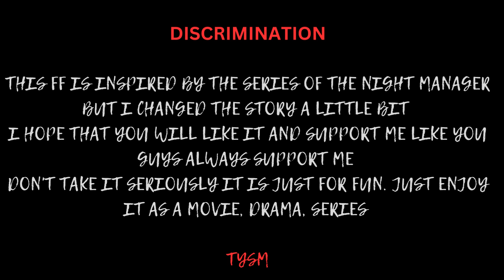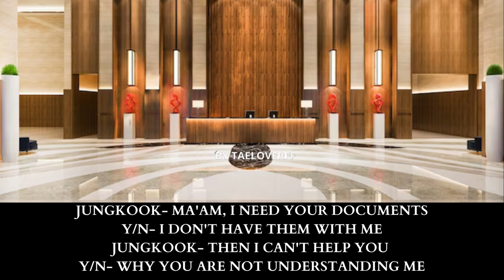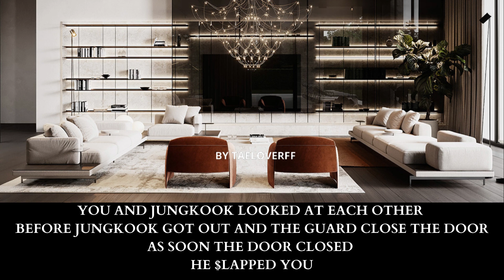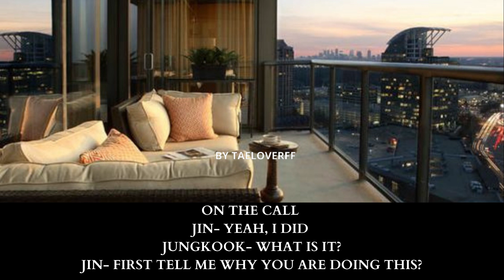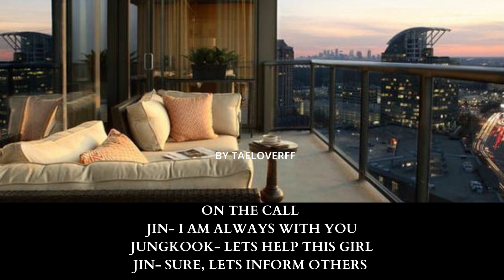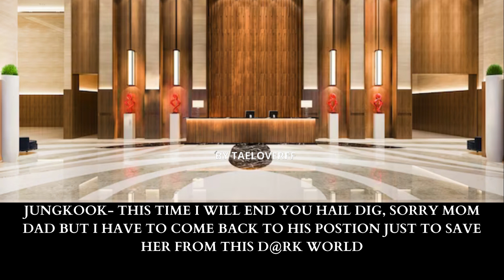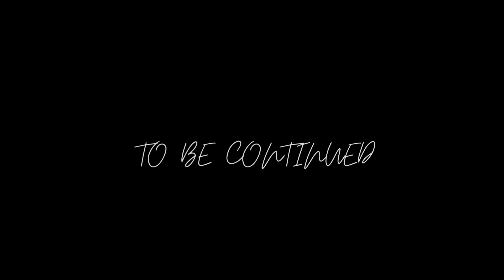𝐈𝟖+ 𝐓𝐇𝐄 𝐍𝐈𝐆𝐇𝐓 𝐌𝐀𝐍𝐀𝐆𝐄𝐑|| 𝐄𝐏-𝟐|| 𝐉𝐊 𝐒𝐄𝐑𝐈𝐄𝐒|| 𝐓𝐀𝐄𝐋𝐎𝐕𝐄𝐑𝐅𝐅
𝐃𝐎𝐍'𝐓 𝐑𝐄-𝐖𝐑𝐈𝐓𝐄 𝐌𝐘 𝐒𝐓𝐎𝐑𝐘 𝐍𝐎𝐑 𝐑𝐄-𝐔𝐏𝐋𝐎𝐀𝐃 𝐈𝐓
 𝐍𝐎𝐖 𝐈 𝐀𝐌 𝐀𝐋𝐒𝐎 𝐎𝐍 𝐖𝐄𝐁-𝐍𝐎𝐕𝐄𝐋 𝐁𝐘 𝐍𝐀𝐌𝐄 𝐓𝐀𝐄𝐋𝐎𝐕𝐄𝐑𝐅𝐅

-- "𝐓𝐡𝐢𝐬 𝐢𝐬 𝐚 𝐰𝐨𝐫𝐤 𝐨𝐟 𝐟𝐢𝐜𝐭𝐢𝐨𝐧. 𝐀𝐧𝐲 𝐧𝐚𝐦𝐞𝐬 𝐨𝐫 𝐜𝐡𝐚𝐫𝐚𝐜𝐭𝐞𝐫𝐬, 𝐛𝐮𝐬𝐢𝐧𝐞𝐬𝐬𝐞𝐬 𝐨𝐫 𝐩𝐥𝐚𝐜𝐞𝐬, 𝐞𝐯𝐞𝐧𝐭𝐬 𝐨𝐫 𝐢𝐧𝐜𝐢𝐝𝐞𝐧𝐭𝐬, 𝐚𝐫𝐞 𝐟𝐢𝐜𝐭𝐢𝐭𝐢𝐨𝐮𝐬. 𝐀𝐧𝐲 𝐫𝐞𝐬𝐞𝐦𝐛𝐥𝐚𝐧𝐜𝐞 𝐭𝐨 𝐚𝐜𝐭𝐮𝐚𝐥 𝐩𝐞𝐫𝐬𝐨𝐧𝐬, 𝐥𝐢𝐯𝐢𝐧𝐠 𝐨𝐫 𝐝𝐞@𝐝, 𝐨𝐫 𝐚𝐜𝐭𝐮𝐚𝐥 𝐞𝐯𝐞𝐧𝐭𝐬 𝐢𝐬 𝐩𝐮𝐫𝐞𝐥𝐲 𝐜𝐨𝐢𝐧𝐜𝐢𝐝𝐞𝐧𝐭𝐚𝐥."

𝐓𝐀𝐄𝐋𝐎𝐕𝐄𝐑𝐅𝐅

🍁𝐢𝐠𝐧𝐨𝐫𝐞 𝐦𝐲 𝐬𝐩𝐞𝐥𝐥𝐢𝐧𝐠 𝐦𝐢𝐬𝐭𝐚𝐤𝐞𝐬 𝐥𝐢𝐤𝐞 𝐲𝐨𝐮 𝐚𝐥𝐰𝐚𝐲𝐬 𝐝𝐨

🍁𝐈 𝐝𝐨𝐧’𝐭 𝐩𝐞𝐫𝐦𝐢𝐭 𝐚𝐧𝐲𝐨𝐧𝐞 𝐭𝐨 𝐜𝐨𝐩𝐲 𝐨𝐫 𝐫𝐞-𝐮𝐩𝐥𝐨𝐚𝐝 𝐦𝐲 𝐰𝐨𝐫𝐤

all the content used in the video - the pictures, music, clips, and certain voiceovers does not belong to me, but to the rightful creditors. the storyline is written by me and so is the editing, thus I do not allow any remakes or reposts of my videos.

𝑴𝒚 𝑰𝒏𝒔𝒕𝒂𝒈𝒓𝒂𝒎 𝒊𝒅 𝒕𝒂𝒆𝒍𝒐𝒗𝒆𝒓𝒇𝒇